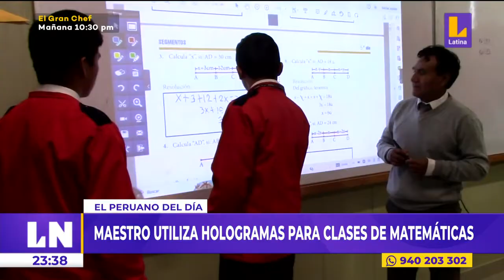Gerson Ames, el maestro que utiliza hologramas para clases de matemáticas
Peruano del día 🔴 ¡Novedosa técnica de estudio! 😲 Gerson Ames, el maestro que utiliza hologramas para clases de matemáticas de sus alumnos. LatinaNoticias LatinaNoticias.